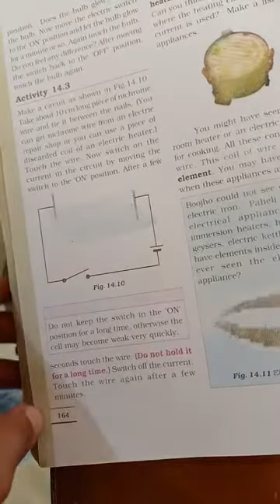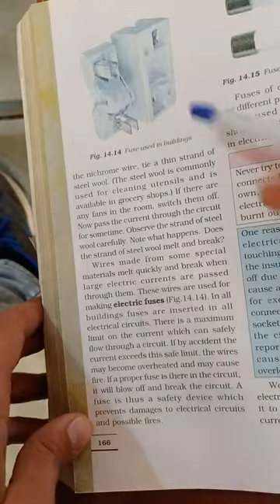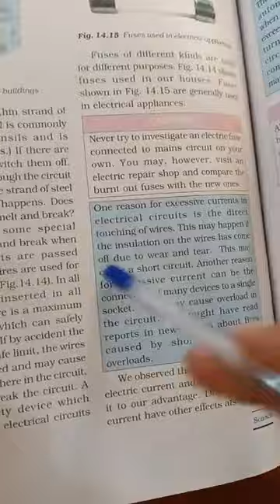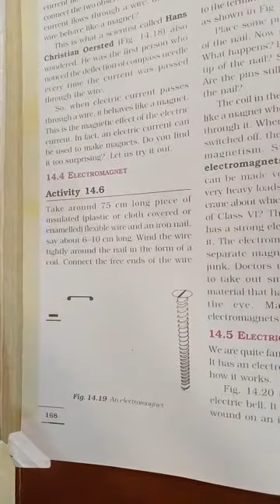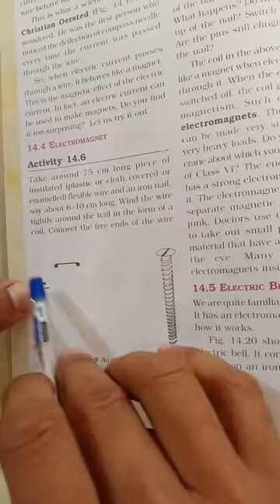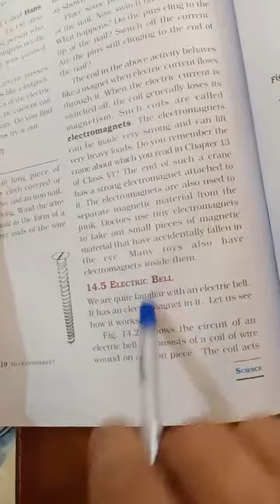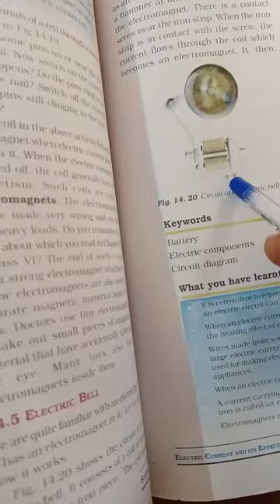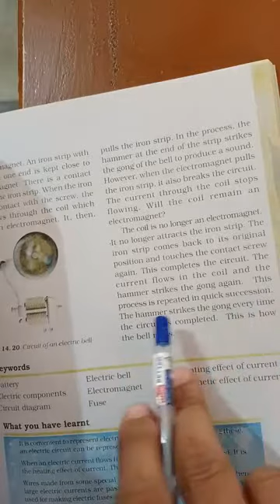Class 7, Chapter 14, 2nd video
Electric fuse and electromagnet